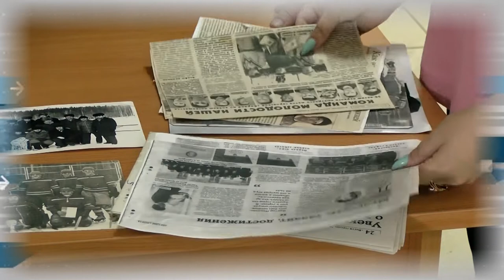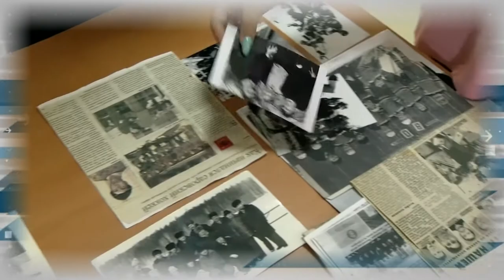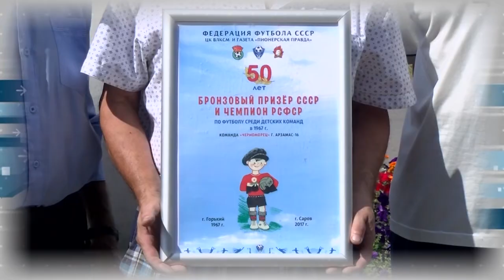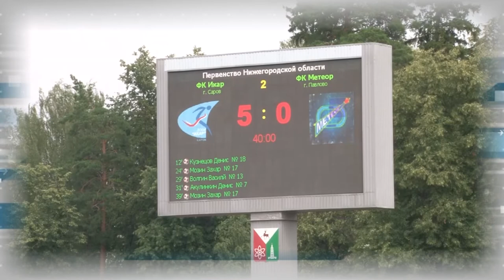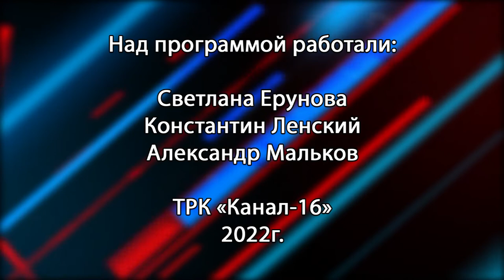Дополнительное время 08.08 - 12.08.